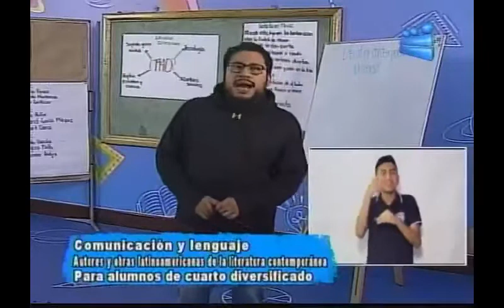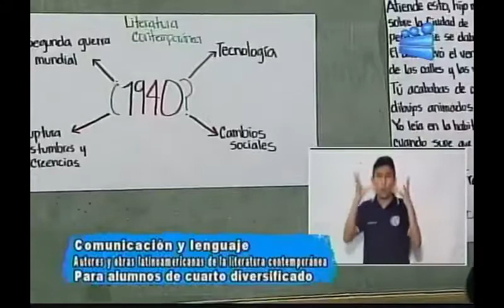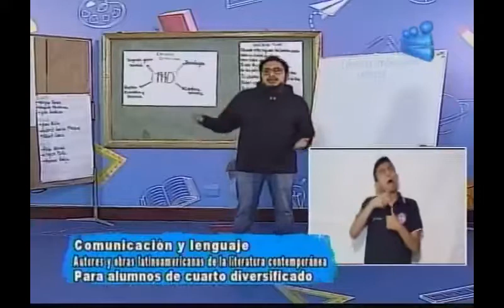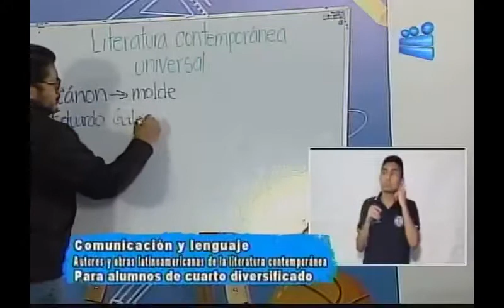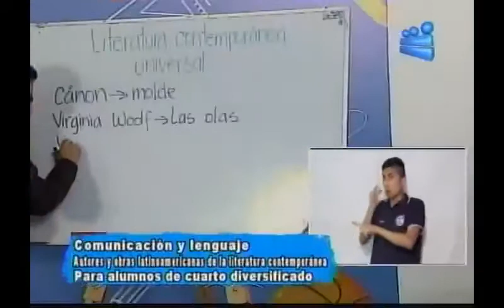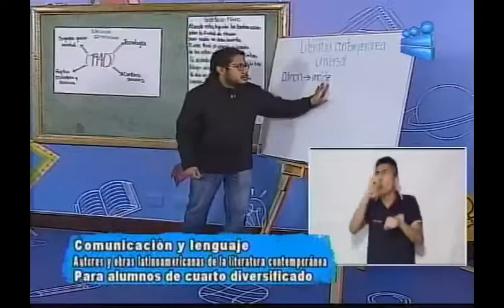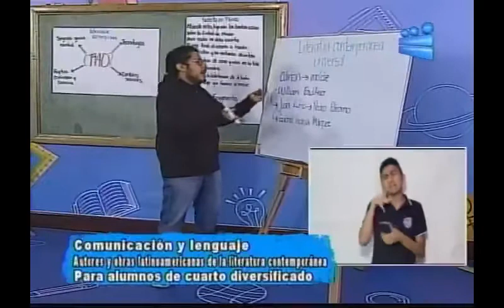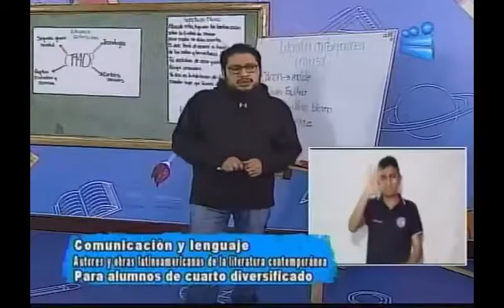291020 CANAL 13 APRENDO EN CASA 4TO DIVERSIFICADO COMUNICACIÓN Y LENGUAJE